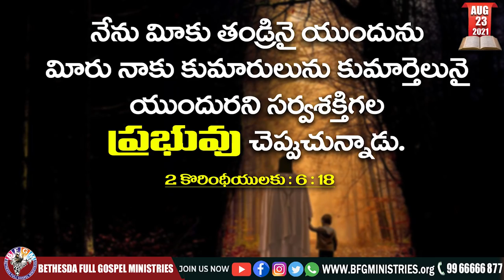Today's promise 23.08.2021 | BFGM LIVE